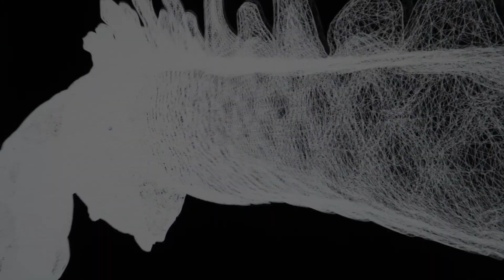Le Dragon arrive à Calais !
Du 1er au 3 novembre 2019, la compagnie La Machine présente "Le Dragon de Calais". Un spectacle de François Delaroziere et de la compagnie La Machine à l'initiative de la Ville de Calais.